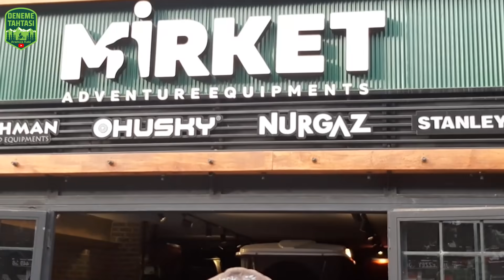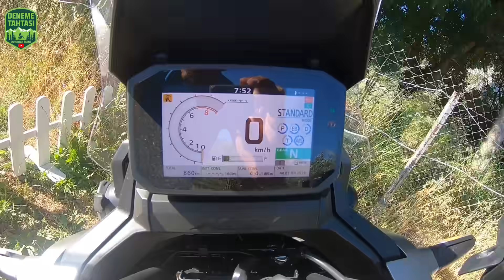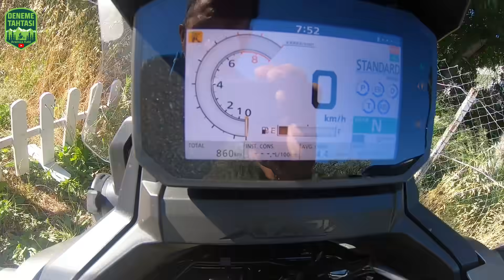Kitap Satış Noktaları ve XADV ile Toroslar Planım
Macera Rotaları kitabı satış noktalarını ve Honda'nın sıra dışı motosikleti XADV yi test etmek için planlarımı anlattığım videoyu paylaştım.

Kitabın Satış Noktaları:
Mirket Adventure'ın Hasanpaşa Mağazasından kitabı satın alabilirsiniz.  Ayrıca bu mağazaya 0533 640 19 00 numaraya whatsapp üzerinden sipariş verebelir ve kargola ile temin edebilirsiniz.   Kargo ile siparişlerde biraz gecikme olabileceğinden İstanbul'da yaşayan arkadaşların kitabı mağazadan almasını tavsiye ederim.

Antalya'da yaşayan arkadaşlar ise 26 Mayıs Çarşamba gününden iitibaren kitabı Dukha Karavan Mağazasından satın alabilir:  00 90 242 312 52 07

İnternet üzerinden sipariş vermek isteyenler ise 1 Haziran'dan itibaren

Kitabı farklı mağazalarda satıp, Deneme Tahtası'na destek olmak isteyen markalar bana mail atabilir.  Kitabın fiyatı 70 TL.   Herkese Teşekkürler